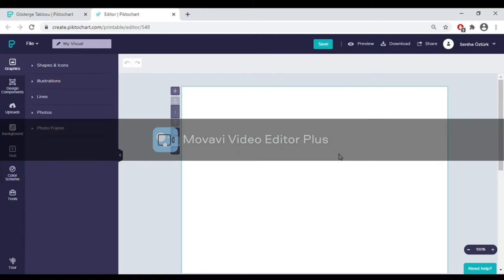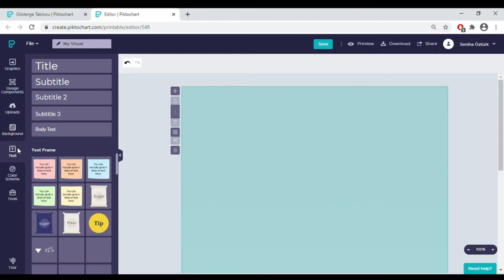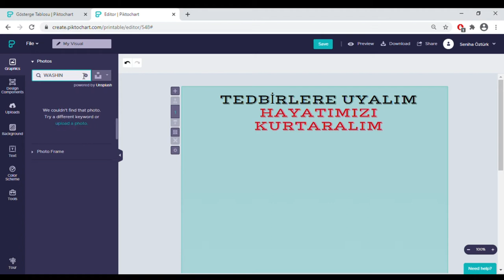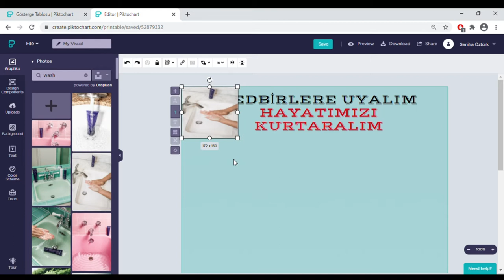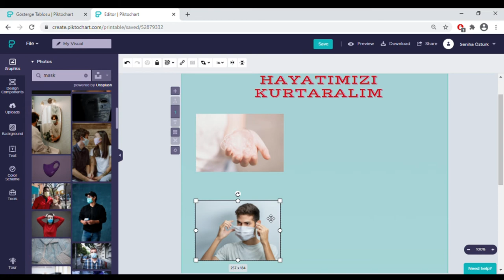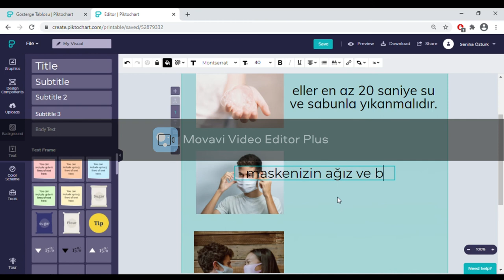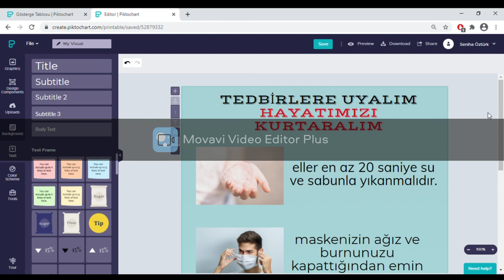Piktochart Araç Tanıtımı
Hazırlayan: Seniha ÖZTÜRK